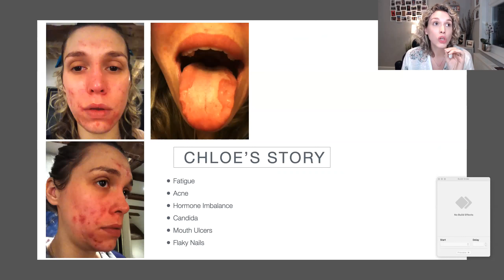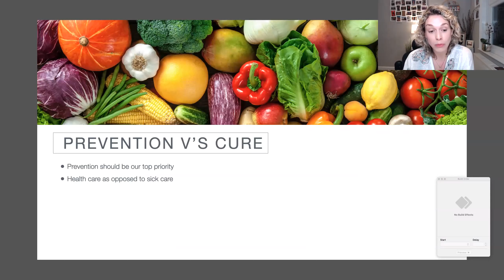Chloe's Personal Struggle and Story